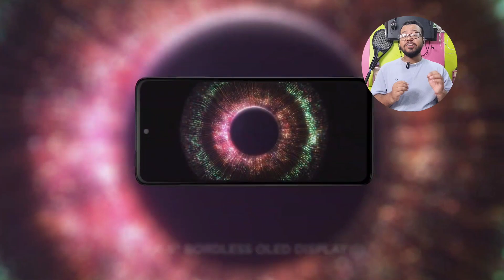Paisa Wasool 10 Best😱 5G Phones Under ₹20,000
Hello Dosto is video me maine aap logo ko Top 10 Best 5G Phones ke bare me bataya hu jo aapko India me Under ₹20,000 me milte hai...Umeed hai aapko video pasand aayegi... So Let's Get Started And Don't Forget To Like & Subscribe.

techno ruhez
realme 9 5g se
iqoo z7
moto g82
infinix zero 2023 turbo edition
upcoming smartphones
best phone
best smartphones

Hii
Friends
      Welcome to (TECHNO GAIN)
My Name Is  SOUMEN GAIN